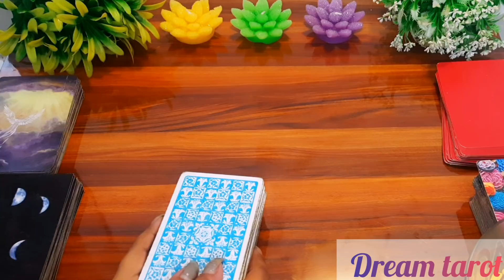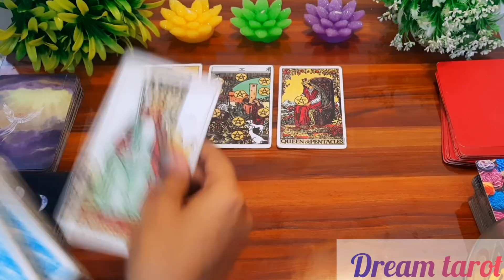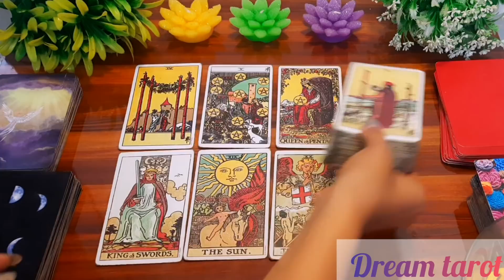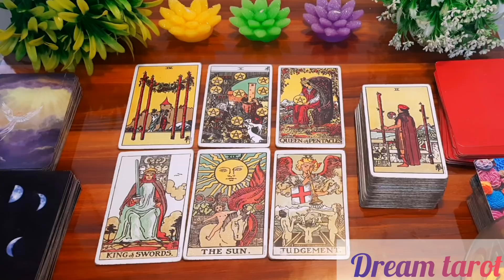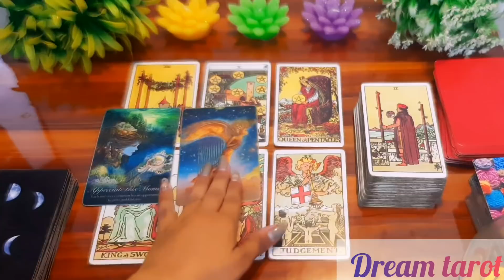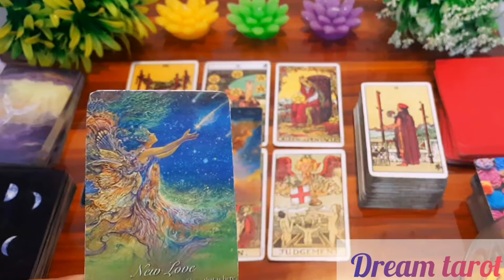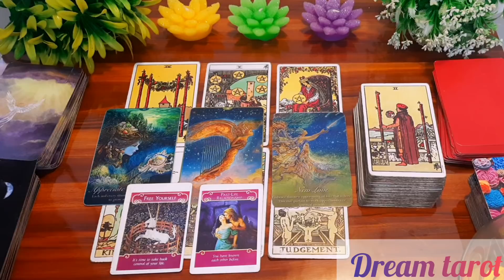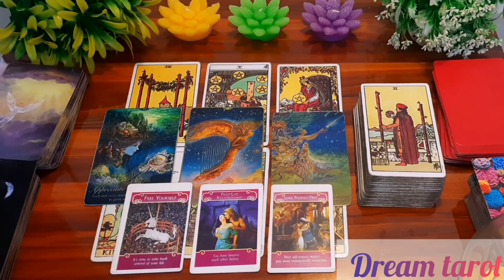💘😍उन्हें आपकी सबसे ज्यादा याद कब आती है🌈 unhe apki sbse zada yaad kb aati hai🥰